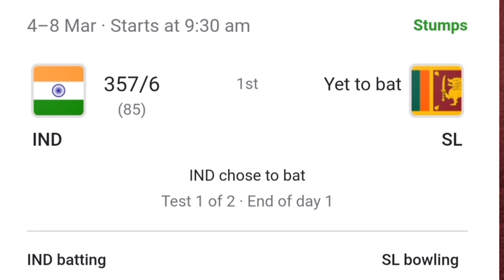IND VS SL TEST - Day 1 highlights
विराट टेस्ट मैच में पंत का जलवा
इंडिया के खेमे में आया टेस्ट मैच